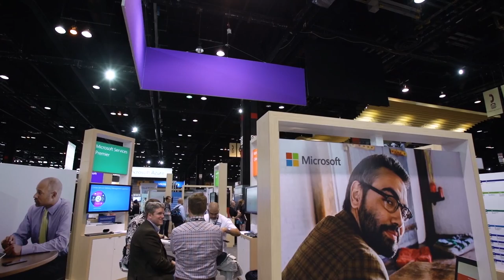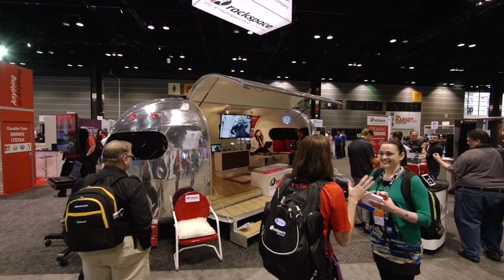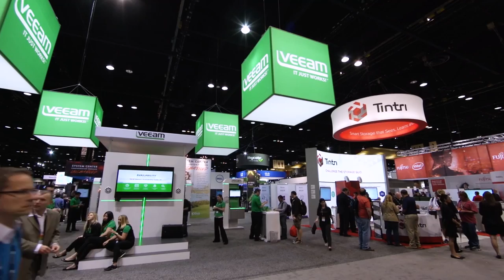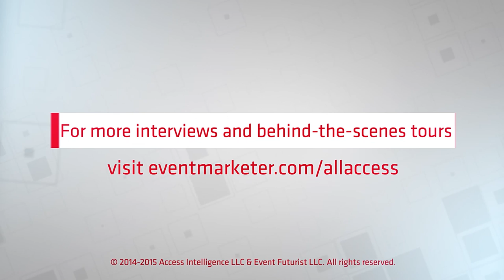EM All Access: Inside Microsoft's Newest Event, Ignite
In this exclusive super-episode of EM All Access, our editorial team takes you with us as we go on-site to Microsoft Ignite, the newest event from one of the world’s largest event marketing teams.

In a bold move, Microsoft took six existing events (SharePoint, TechEd, Project, Lync, Exchange, MMS) and combined them into the brand-new Ignite, which took place in Chicago May 4-8. With more than 1,000 sessions, 20,000 attendees and hundreds of partners, the buzz about Ignite started months before the (sold-out) event’s doors even opened.

And we were there. EM All Access was given exclusive, unprecedented access to both Ignite and the core Microsoft event team behind it. We spent a day with them discussing the strategy behind Ignite, the vision for the attendee experience and the future of the cohesive, consistent Microsoft event. Watch for more super-episodes of EM All Access coming shortly. Interested in having the EM All Access team at your next event?